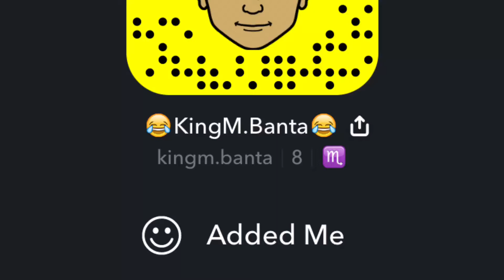ADD MY NEW SNAPCHAT!!